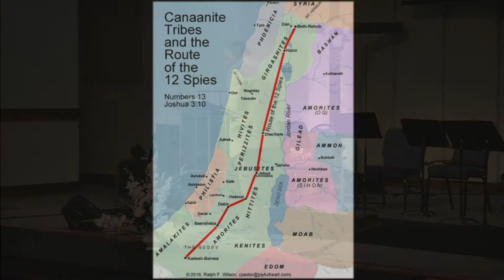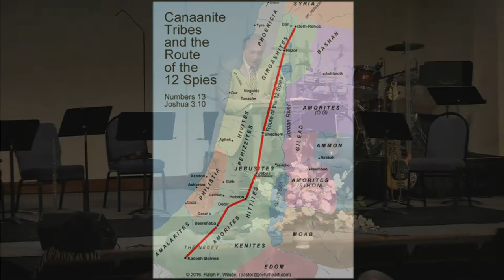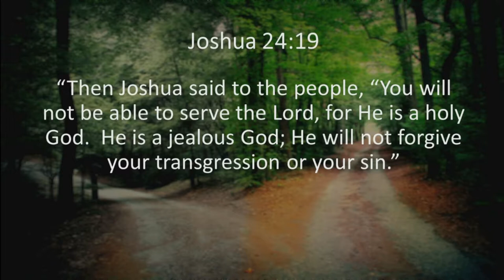The Call of Duty - Joshua 24